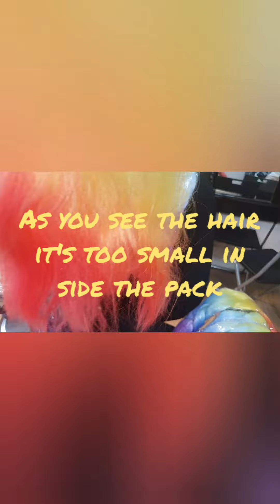The New Trend Hair For Box Braids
Light up your day with bright colourful hair.